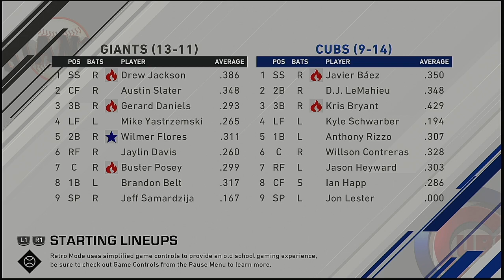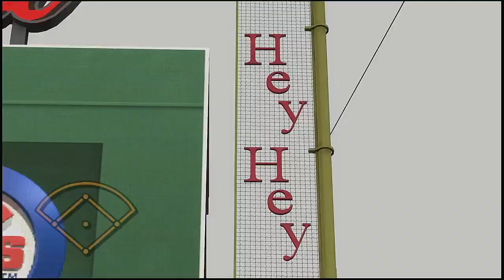2021 MLB Spring Training 3 21 2021 San Francisco Giants @ Chicago Cubs